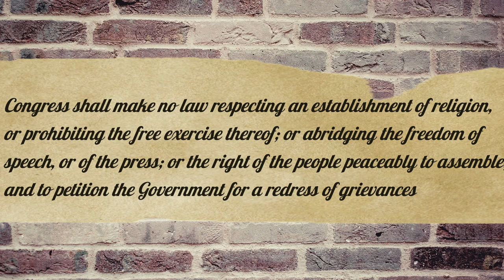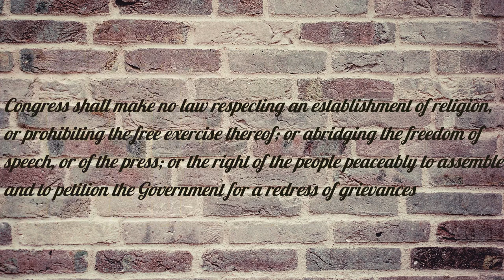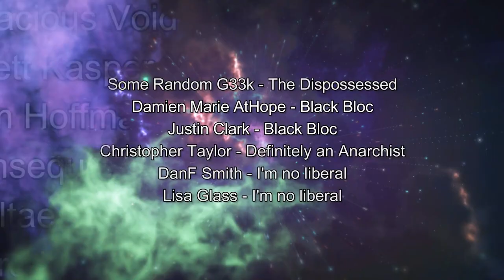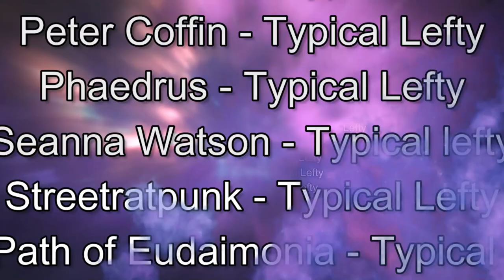The Christo-Fascist Takeover of the Supreme Court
In this episode of Red Reviews Justin takes me through the book American Crusade by Andrew Seidel. We talk about the right wing take over of the Supreme Court of the United States and how corrupt they are and some of their bad decisions.

For fun check out the Five to Four podcast about how the supreme court sucks